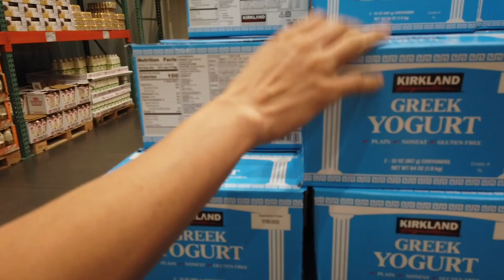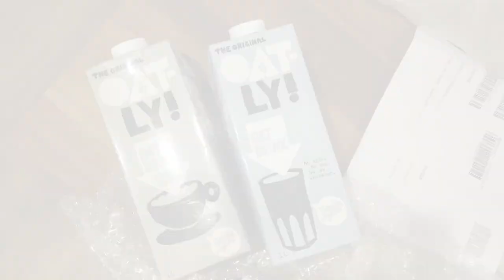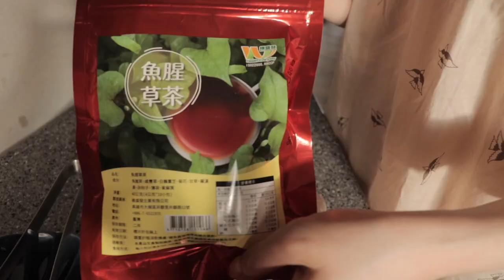loulou VLOG 6 :costco補貨、週年紀念日約會、早上簡易臉部撥筋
哈囉 大家～
      這次勇敢的把相機帶出門拍比較多日常的小行程！台灣也很優秀的可以讓大家在外面趴趴走！所以我出門在商場或者是大眾運輸上還是會帶個口罩。
      每次去costco補貨一定會買的就是貓砂、鮭魚壽司、衛生紙
     鮭魚壽司真的可以一天就把它全部吃光ＸＤ，貓砂是便宜也還不錯用，衛生紙是真的很好用～三層也不會過厚也不會黏棉絮起屑。

前面的保養是
 ☁︎Balea精華膠囊-保濕 (朋友買Q10的好像不會有味道)
 ☁︎IPSA濕潤平衡液-基礎3
 ☁︎刮痧板是媽媽給的

 ☁︎ music
Morning Dew-WINYELLE
Memories - Lukrembo